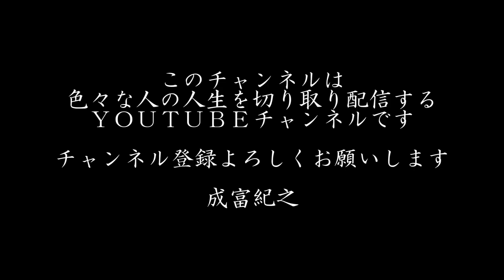【ベトナム】犬の肉が売られていた 日本人宿を経営するベトナム人未使用映像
Twitter(DM解放しております）